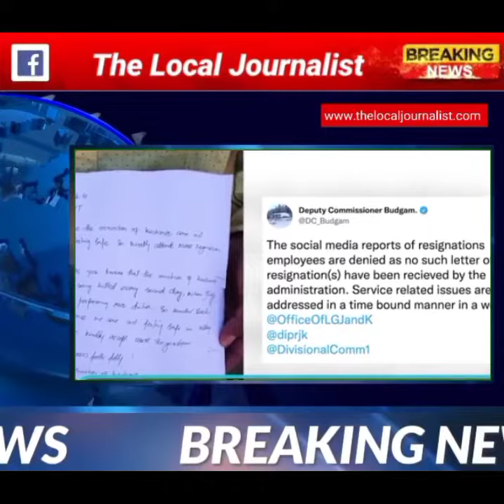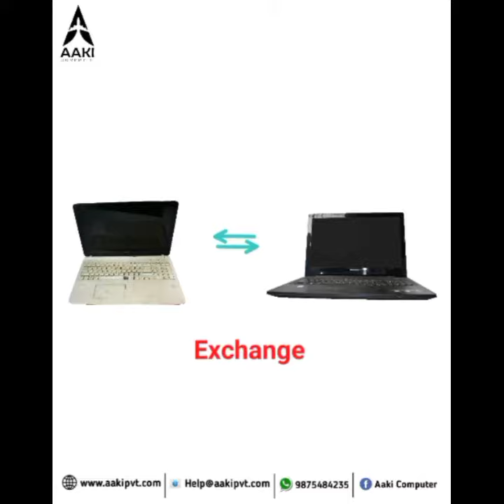Protests in Srinagar and Baramulla by Kashmiri Pandit government employees.